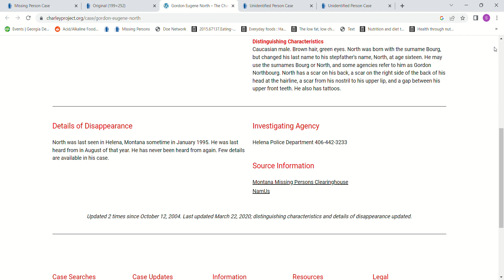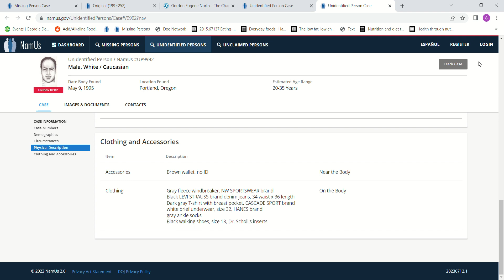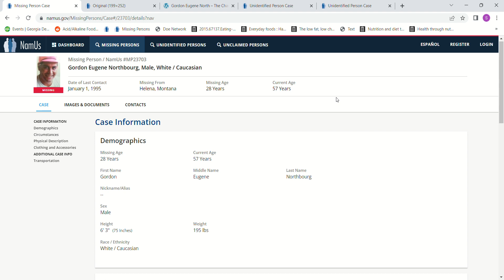Missing Gordon Eugene North / Bourg / Northbourg age 28 6'3-6'5 1995 Helena, Montana born 05/10/1966